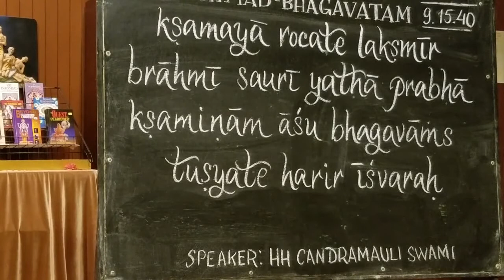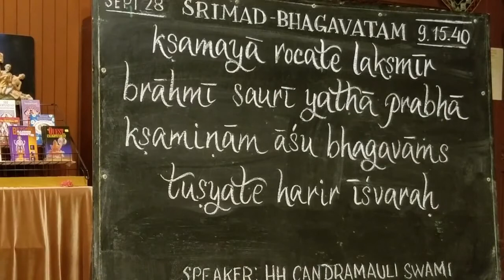HH Candramauli Swami - SB 9.15.40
Topic: Palace of Gold Reunion, 40 year anniversary
By Candramauli Swami Maharaj
ISKCON New Vrindavana on 28th September 2019